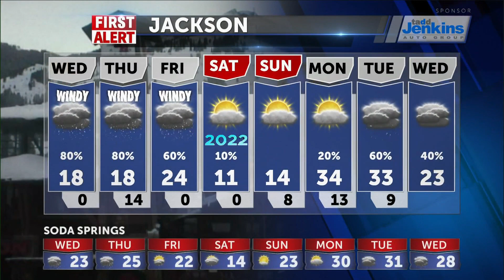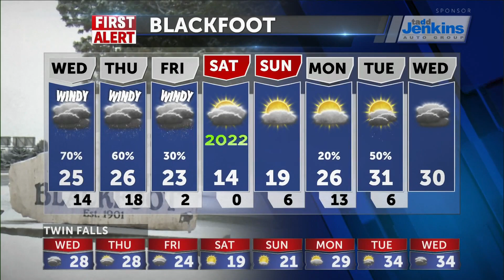More snow and wind for Wednesday, very cold this weekend